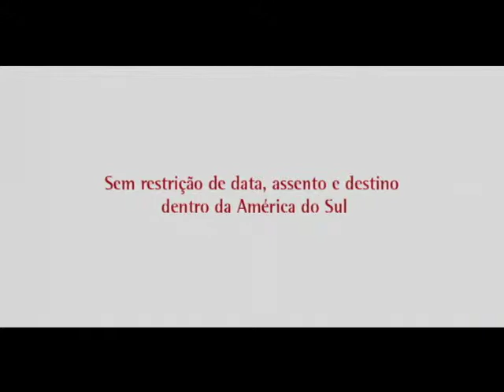Executivo - TAM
Comercial produzido pela Cine Cinematográfica.